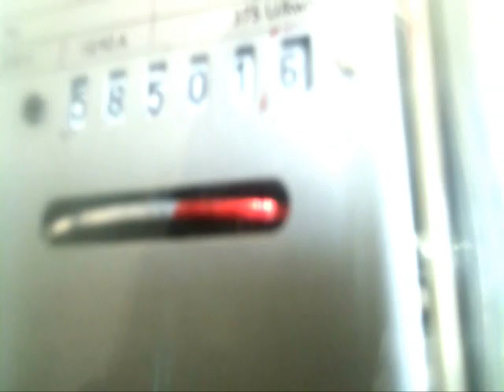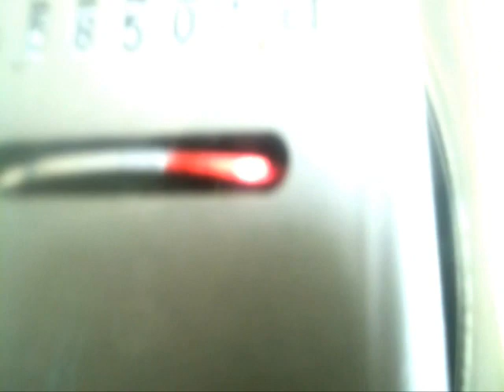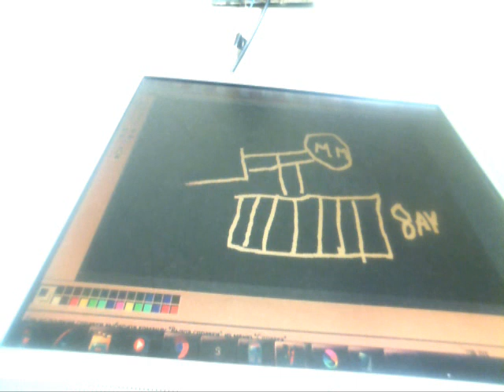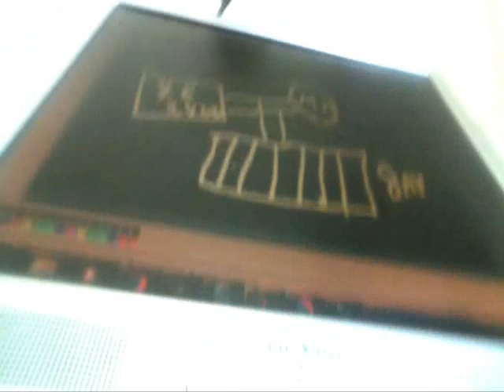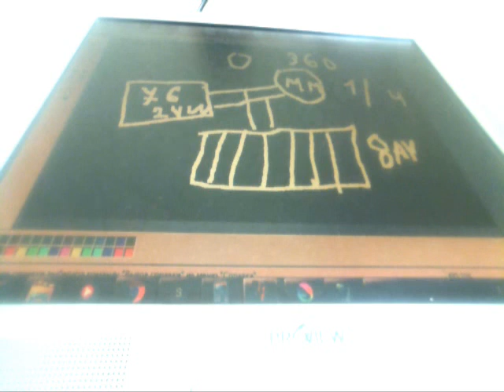БЕЗТОПЛИВНЫЙ МОТОР НА КОМПЕНСАЦИИ 8 Акумуляторов потребление 0 выход 60 ватт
применяется мотор магнитный 360 ват 8 акумуляторов на компенсации